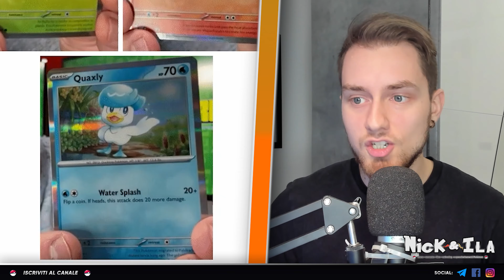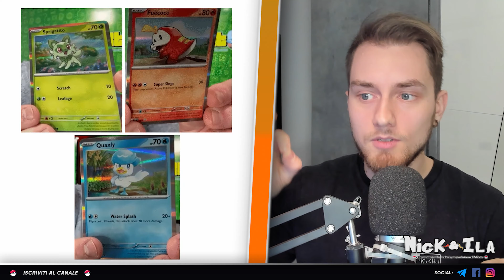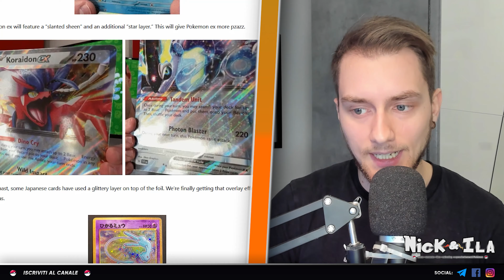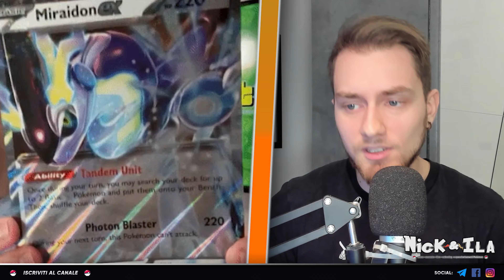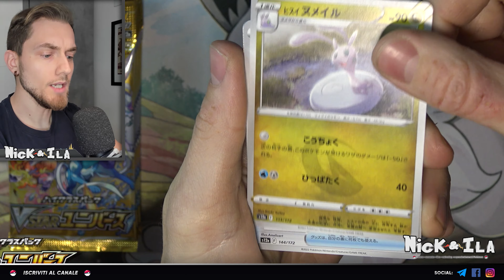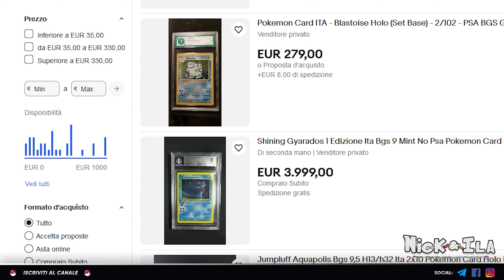3 SEMPLICI MOTIVI per cui "SCARLATTO e VIOLETTO" è ASSOLUTAMENTE da COMPRARE ! Nonostante i prezzi